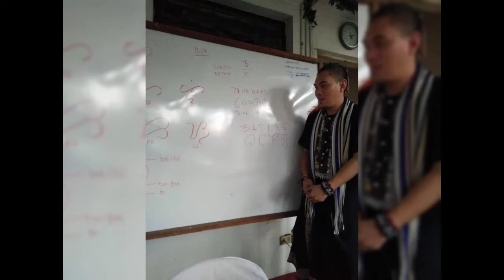White Lady at Black Lady, totoo ba ito?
Egregore ang tawag sa sama samang epekto ng kaisipan para magkaroon ng katuparan ang mga iniisip ng mga grupo ng tao. Nagsimula lang sa gawa gawang kwento hangang sa ito ay kumalat at naitanim sa isipan ng mga tao at kanilang pinaniwalaan. Dito nagmula ang paniniwala patungkol sa White Lady at Black Lady na ating tugon sa katanungan ni JIMACA MAGBANUA.